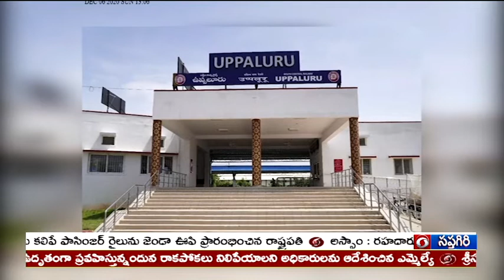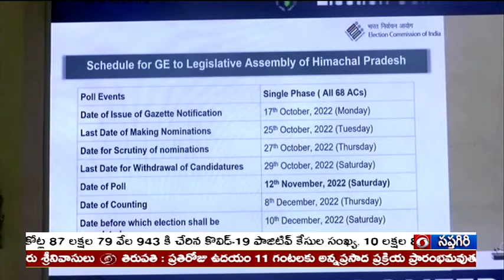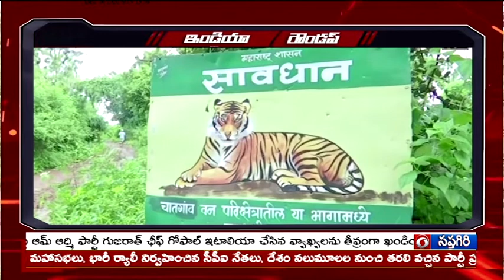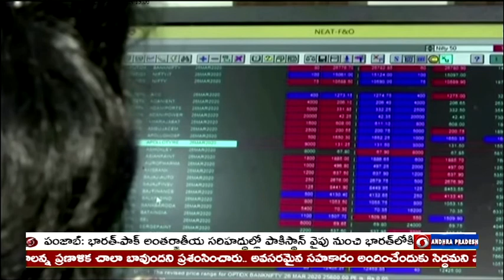🔴 DD News Andhra II 9:30 PM News Live 14-10-2022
♦ ముఖ్యమంత్రి జగన్ మోహన్ రెడ్డితో బ్రిటిష్‌ డిప్యూటీ హైకమిషనర్‌ గారెత్‌ విన్‌ ఓవెన్‌ భేటి, విద్యా, వైద్య, వ్యవసాయ రంగాలకు రాష్ట్ర ప్రభుత్వ విధానాలను ప్రశంసించిన గారెత్, రాష్ట్ర ప్రభుత్వంతో కలిసి పనిచేసేందుకు సిద్ధమని ప్రకటన
♦ హిమాచల్ ప్రదేశ్ శాసన సభ ఎన్నికలకు మోగిన నగారా, 68 నియోజకవర్గాల్లో నవంబర్ 12న ఒకే విడత పోలింగ్, ఈ నెల 17న నోటిఫికేషన్ విడుదల చేస్తామన్న కేంద్ర ఎన్నికల ప్రధాన అధికారి రాజీవ్ కుమార్
♦ వైయస్సార్‌ లైఫ్‌ టైం ఎచీవ్‌మెంట్, వైయస్సార్‌ ఎచీవ్‌మెంట్‌ అవార్డుల ప్రకటన. మొత్తం 30 అవార్డులను ప్రకటించిన రాష్ట్ర ప్రభుత్వం, 20 జీవిత సాఫల్య పురస్కారాలు, 10 సాఫల్య పురస్కారాలు
♦ రాజధాని అమరావతిలో కనీస మౌలిక సదుపాయాలు కల్పించడంలో రాష్ట్ర ప్రభుత్వం విఫలమైందన్న బీజేపీ, అంతర్జాతీయ ప్రమాణాలున్న సంస్థలకు సరైన రహదారులు లేవన్న సోమువీర్రాజు